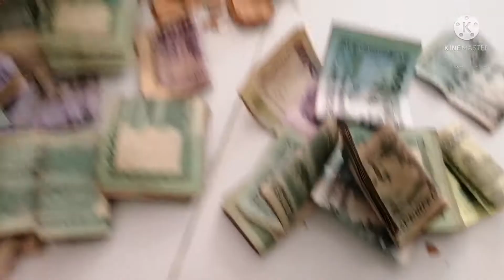আজকে আমার মাটির ব্যাংক ভেঙে ফেললাম। আর সকাল থেকে দুপুর পর্যন্ত রান্না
Bangladeshi blogger mom hira
Rj kabria
Bangladeshi blogger UK